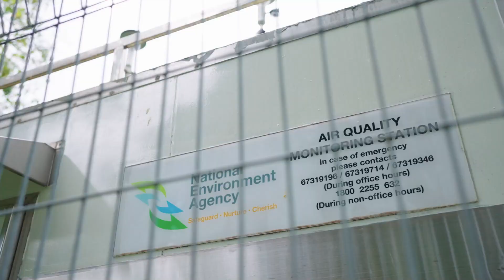Go Green SG Week 3 Highlights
🎥🌿 We're in the last week of GoGreenSG! Check out the captivating highlights from the third week of events. From guided tours to enthralling encounters, participants uncovered some of Singapore's best-kept sustainability secrets!